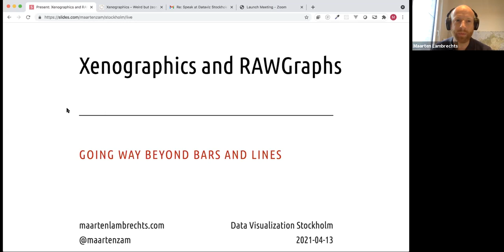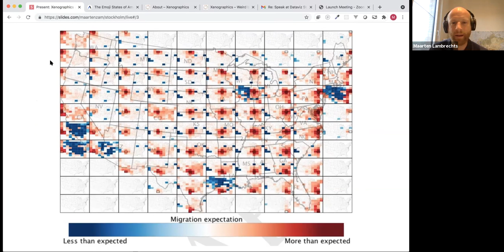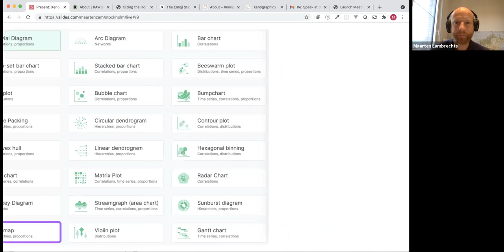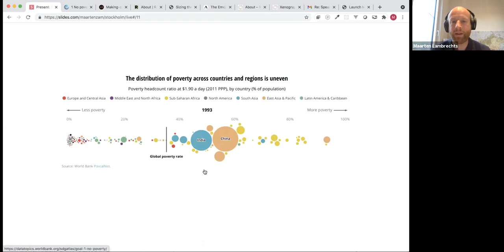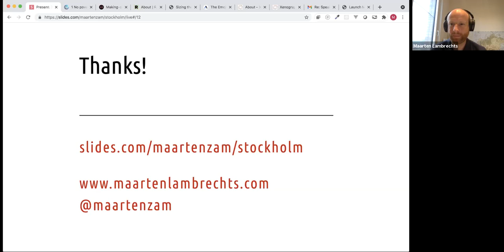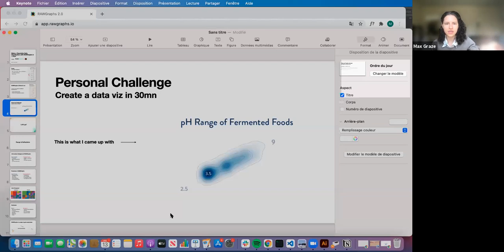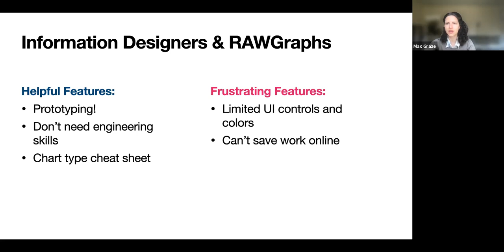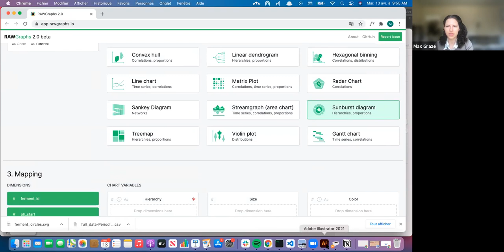Maarten Lambrechts - Xenographics and RawGraphs & Maxene Graze - RawGraphs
Maarten Lambrechts talks about Xenographics and its inspiration plus how he uses RawGraphs in his work as a data journalist and data vizualization consultant.

Plus, Maxene Graze demonstrates how to go from data to graph to designed graph with RawGraphs and Illustrator.